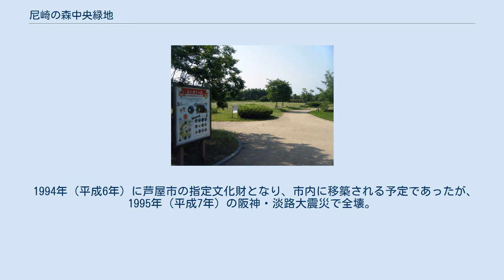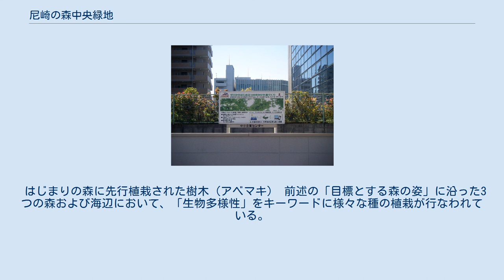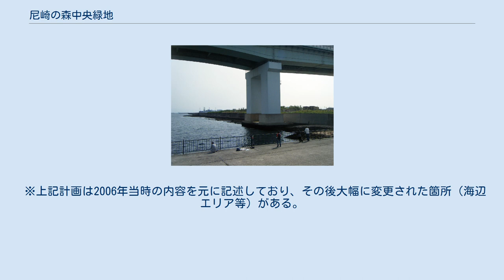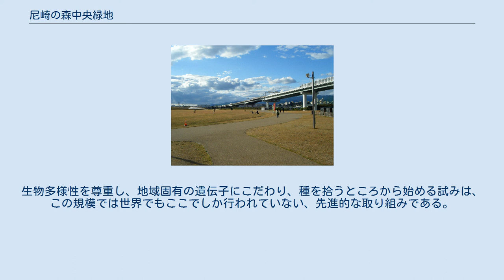尼崎の森中央緑地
兵庫県立尼崎の森中央緑地（ひょうごけんりつ あまがさきのもり ちゅうおうりょくち）は、兵庫県尼崎市臨海部にある県立の都市公園。
尼崎21世紀の森構想の中心拠点として、開園後も数十年の長期に渡り拡張整備が進められる計画である。
 2006年の中央緑地全景　用地内を横断する阪神高速湾岸線の北方に、開設間もない「尼崎スポーツの森」が見える。
東隣の空地は建設前のパナソニックプラズマディスプレイ第5工場予定地。
　国土地理院 地図・空中写真閲覧サービスを基に作成 はじまりの森 当地には、かつて神戸製鋼所、関西熱化学、同和精鉱の工場群があったが、産業構造の変化や阪神・淡路大震災の被害等に伴い閉鎖を余儀なくされ、この地域の都市再生が緊急かつ重要な課題となった。
 そこで、これら工場跡地と周辺地域を兵庫県が進めてきた「尼崎21世紀の森構想」の先行地区に位置付け、県の都市公園事業および港湾環境整備事業として進められることになる。
 2006年（平成18年）5月、計画予定地（29.1ha）の北側6.6haに運動施設「尼崎スポーツの森」と一部の緑地「はじまりの森」が開園した。
残る南側22.5haは、生物多様性を最大限に尊重した緑地公園として整備を進めている。
 中央緑地では「失われた自然環境を人々の『参画と協働』により回復・育成する（地域が育てる森）」ことで「成長した森が地域の人々に多くの自然の恵みを享受する（地域を育てる森）」ようになること、また大阪湾臨海地域の都市の再生を先導する森となることを目指し、整備事業が開始された。
 緑地の整備にあたり、県では下記の「目標とする森の姿」が計画された。
 前述の3つの森において、自然体験・環境学習・健康増進等「交流・憩いの場」を形成するため、各々の特徴や利用の違いに応じた施設や植生が配置されており、それらは「はじまりの森」開園後も継続して進められている。
 ※上記計画は2006年当時の内容を元に記述しており、その後大幅に変更された箇所（海辺エリア等）がある。
 中央緑地を囲む防潮堤 尼崎市の南部（臨海部）に位置する。
この地域は昭和の高度成長期に地盤沈下が進み、満潮時には海抜以下（ゼロメートル地帯）となるため防潮堤に囲まれているが、同緑地は整備にあたって堤防の高さまで盛土がなされている。
 尼崎スポーツの森 緑地の北端にある、西日本最大級の複合スポーツ施設。
2006年（平成18年）5月に竣工した。
水泳をはじめ、アイススケート、フットサル、グラウンドゴルフ、フィットネス等の施設が充実している。
同年10月には、「のじぎく兵庫国体」の競泳およびアーティスティックスイミングの競技会場となった。
 また、当施設に隣接して、先行植栽された緑地「はじまりの森」がある。
 パークセンター ゐなの花野 緑地の北東部、大芝生広場への入口にある管理施設。
2014年（平成26年）5月に開設された。
建物は兵庫県産材を活用した木造平屋建てで、屋上には太陽光発電や緑化スペースを設け、省エネルギーに配慮している。
小学生をはじめとする環境学習、植樹・育樹やまちづくり活動の拠点となっている。
 パークセンターに隣接して、苗木の手入れやミーティング等に使用される「作業棟」や、山・野・海の各ゾーンを模した庭園「ゐなの花野」等がある。
 緑地の中央部、阪神高速湾岸線を挟んで尼崎スポーツの森の南側にある広場。
パークセンター開設後より芝生の植え付け・拡張を進め、2015年（平成27年）10月に広さ2.4haに及ぶ「大芝生広場」の名称で正式開園した。
 2017年度に移築予定の木造平屋建・茅葺屋根の家屋。
元は江戸時代後期、尼崎藩三条村（現・兵庫県芦屋市三条町）に建てられた庄屋・小阪家の住宅であった。
 1994年（平成6年）に芦屋市の指定文化財となり、市内に移築される予定であったが、1995年（平成7年）の阪神・淡路大震災で全壊。
その後も財政難のため先延ばしになっていた移築・復元を兵庫県が打診、市の教育委員会が快諾したことにより、中央緑地への移築が決定した。
 移築後は県の文化財に指定され、日本の歴史や文化を学ぶための拠点施設として利用される予定である。
 はじまりの森に先行植栽された樹木（アベマキ） 前述の「目標とする森の姿」に沿った3つの森および海辺において、「生物多様性」をキーワードに様々な種の植栽が行なわれている。
 中央緑地に導入する主な植生を先行的・試験的に植栽し、イベントや森づくりのた...